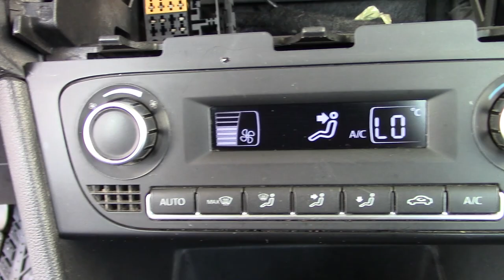Volkswagen / Vento / 2020 - 23766